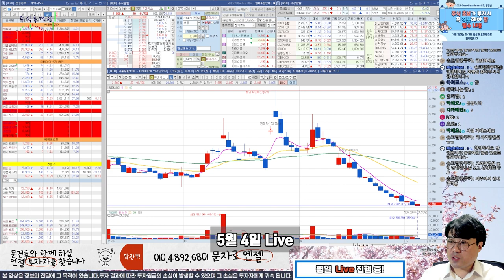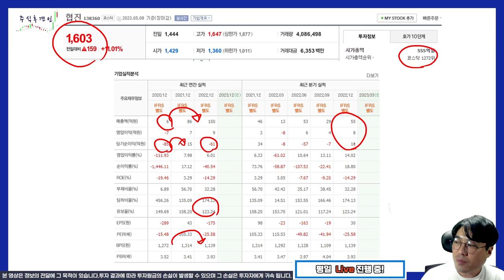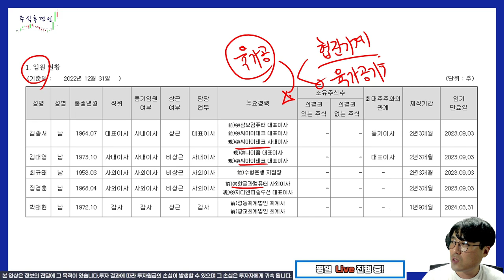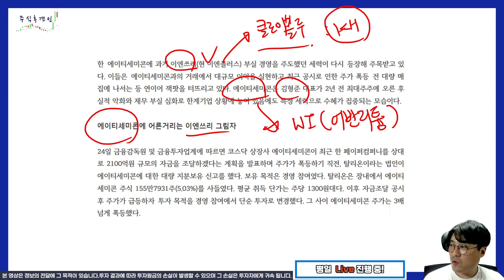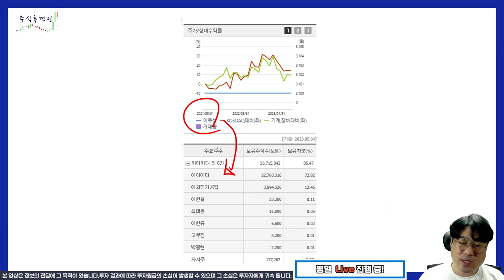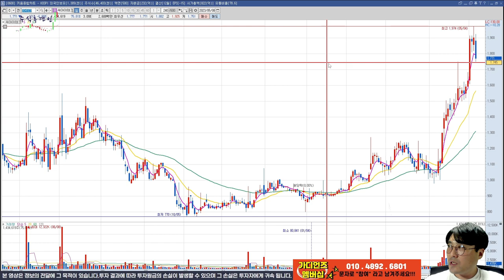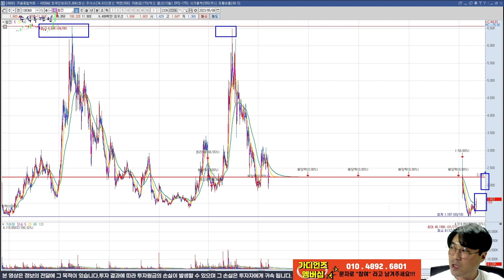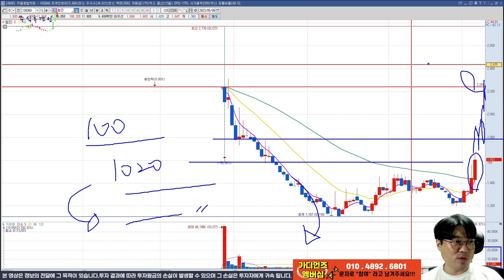[추적 v.109]😝 협진 올라갈 걸 알지만 저는 사지 않습니다. 그게 원칙이니까요!😝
협진 단순한 기계공작 기업이라 생각했는데 세력지도에 엮여있는 회사라니..
영상 참고해보세요~!

채널에 가입하여 혜택을 누려보세요.